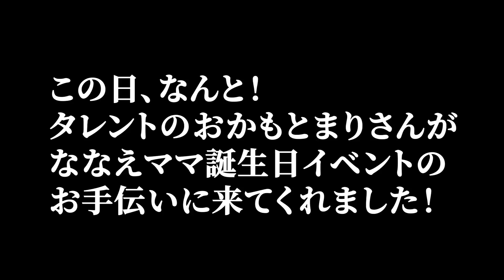芸能人が銀座のホステスをする時代に。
おかもまりさんのチャンネルはこちら

■お仕事やコラボのご連絡はこちらからお願いいたします。

■通知をON！
不定期でライブ配信を行います！

■公式ライン
色んなぶっちゃけた質問待ってます、頂いた質問は匿名で動画内でお答えする可能性があります！

■切り抜きさん募集！
こちらのフォームから申請してもらえれば、切り抜き動画等に関しては黙認したいと思います。
その際、担当から連絡が来たらその内容にしたがってください